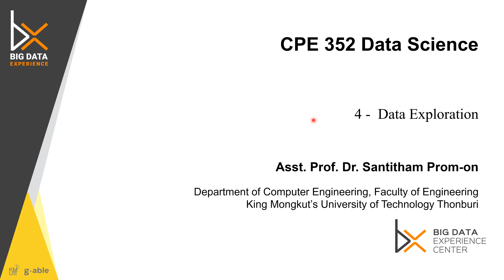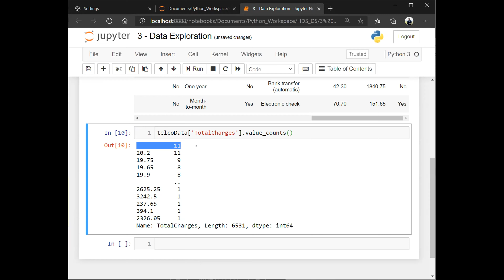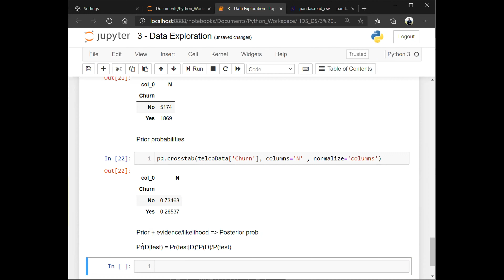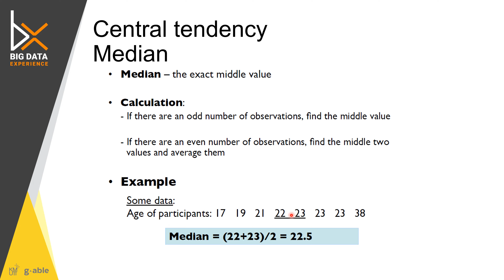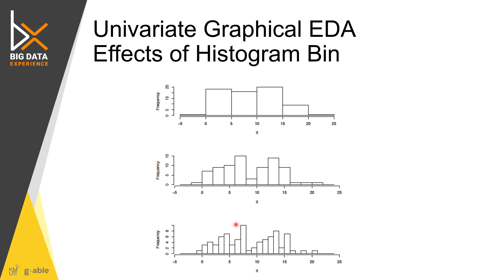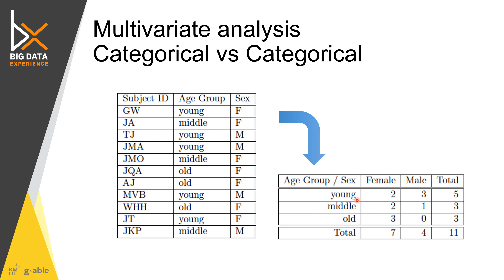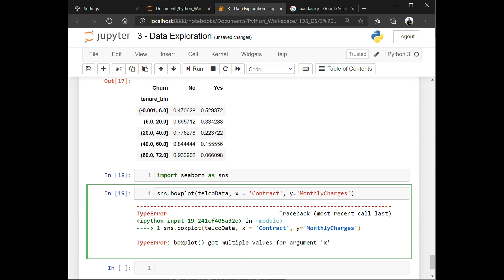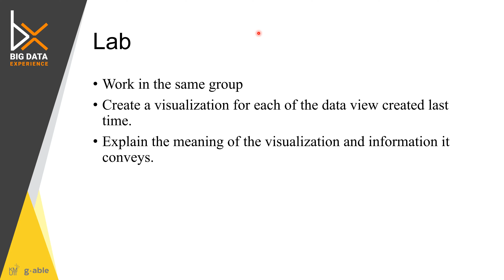Lecture 4 - Data Exploration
CPE 352 Data Science